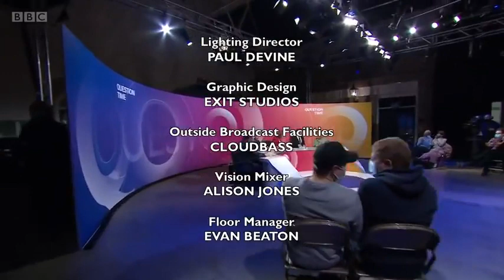BBC Question Time - 27/1/2022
Fiona Bruce presents an hour of topical debate from Morecambe. On the panel: James Heappey MP, minister for the armed forces, Conservative; Jonathan Reynolds MP, shadow business secretary, Labour; Alison Phillips, editor of the Daily Mirror; Kavita Oberoi OBE, businesswoman and founder of Oberoi Consulting; and Liam Halligan, economist, author and economics and business editor at GB News